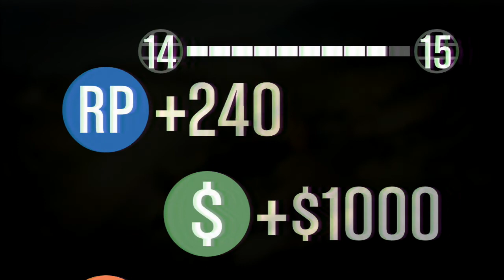GTA Online - Top Fun - Jet View / #1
Bigboss's epic dodge off the hill LOL Best game mode EVER!